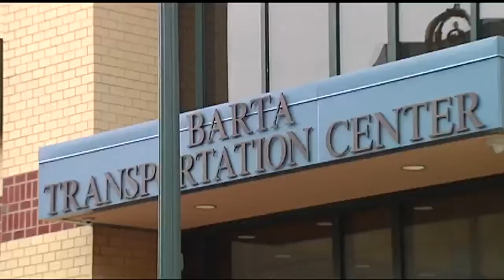69 News afternoon NETCAST for 9/14/18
Here's a look at our top stories this afternoon: Man shot multiple times in Phillipsburg; 2 former NJ corrections officers indicted on sexual assault charges; BARTA Transportation Center top spot for overdoses in Berks. For more, watch 69 News or go to WFMZ.com